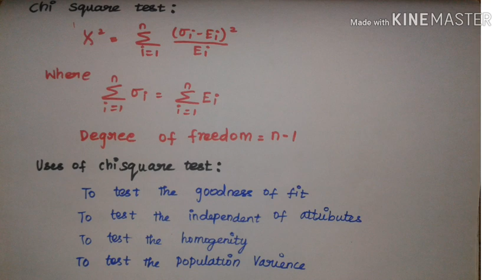Chi square test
My aim is to provide best educational videos in Tamil.This video explains  chi square test  basic formulas with  type 1 problems.